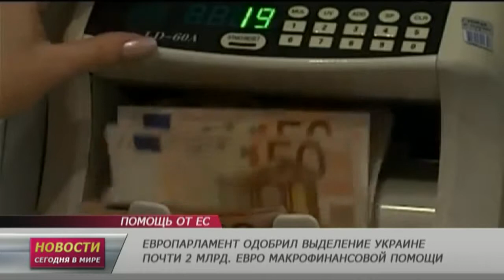19 марта: Новости. Сегодня в мире (выпуск от 15:00)